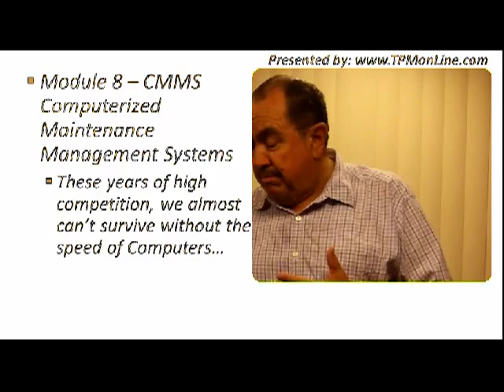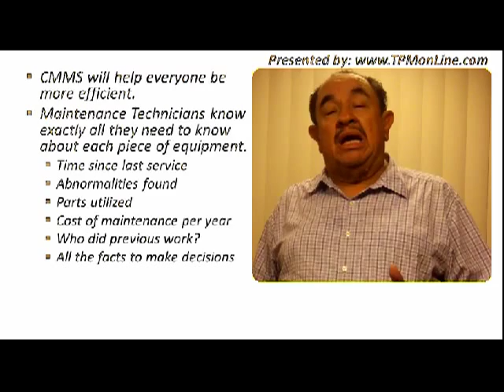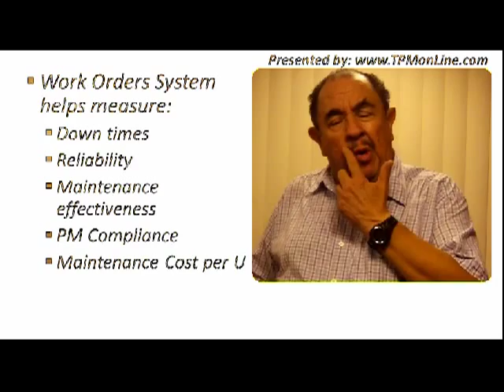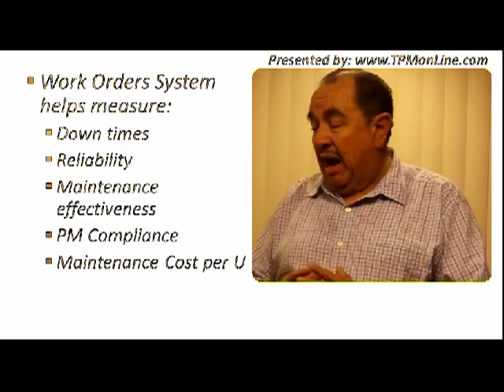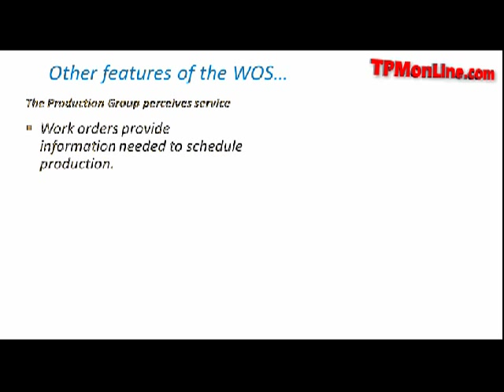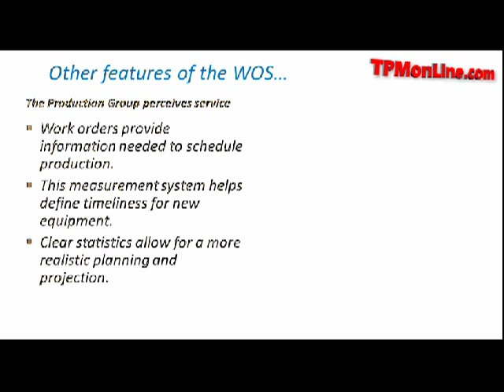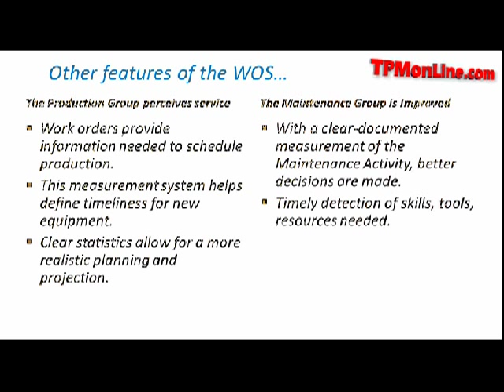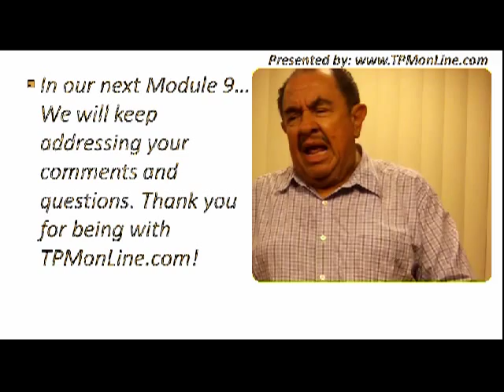CMMS AND Work Orders System Maintenance from 0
- Enrique Mora explains here the importance of CMMS and the Work Orders System which both help measure the performance of the equipment and the maintenance activity. The appropriate education and training will help keep the information up to date, so these systems produce benefits.